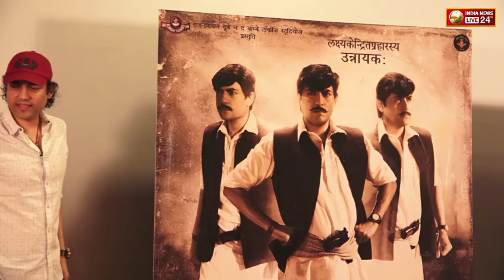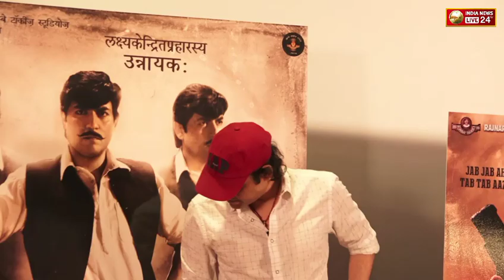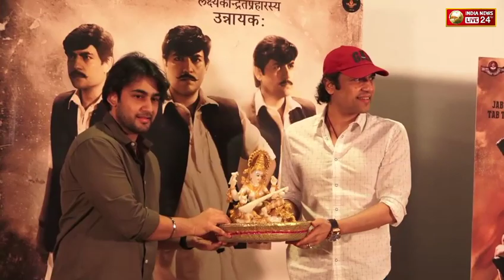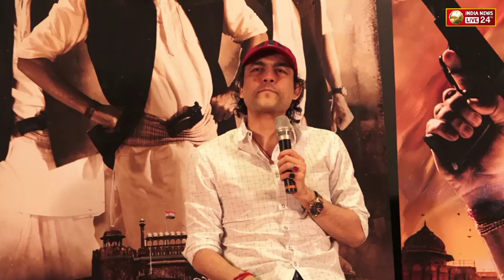Poster and song launch - Vande Mataram of the first mainstream Sanskrit film in world cinema Aham B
Poster and song launch - Vande Mataram of the first mainstream Sanskrit film in world cinema  Aham Brahmasmi & The success meet of the glorious film 'RASHTRAPUTRA'-2